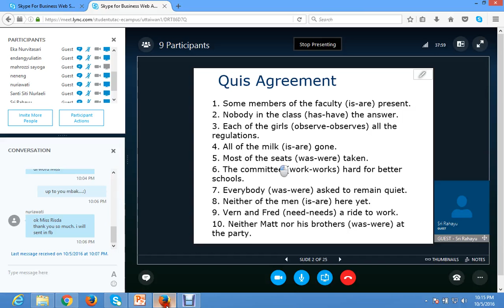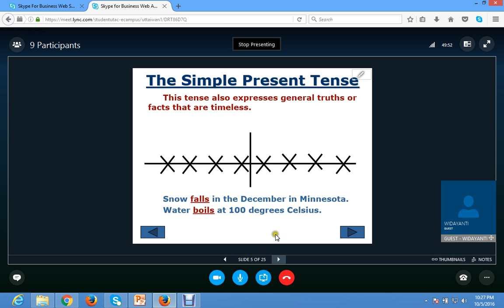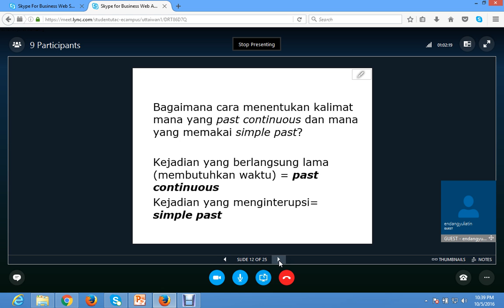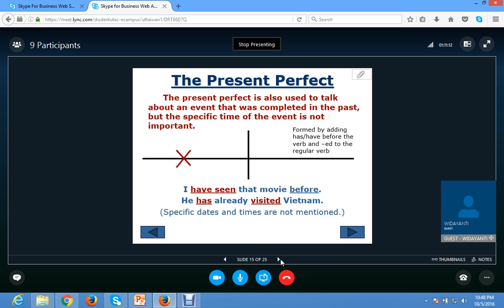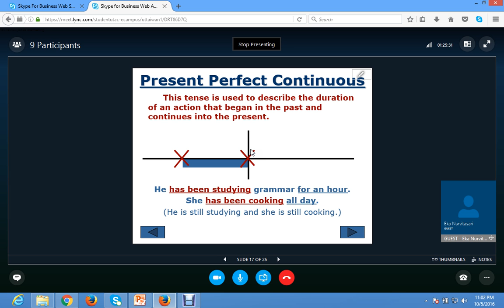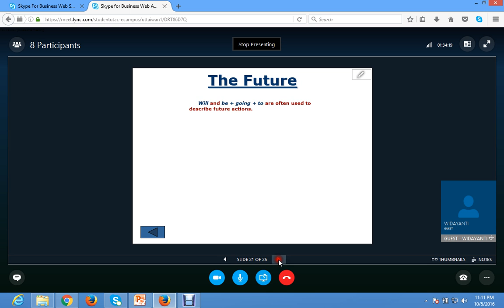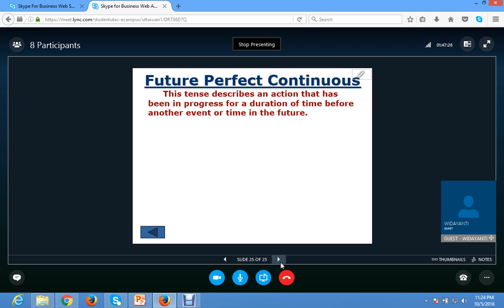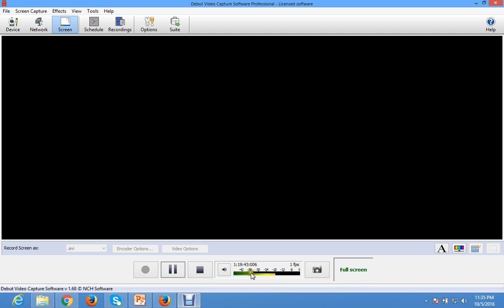2016 2 Structure I UTT OL5 05102016 1